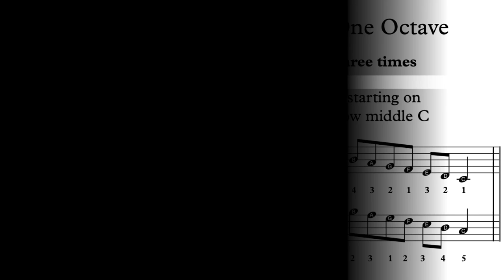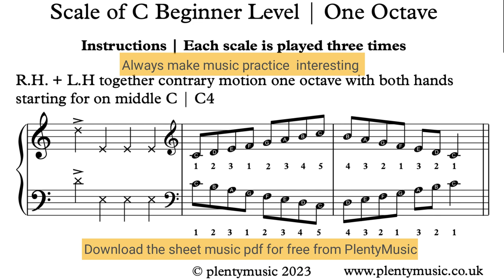Scale of C | 132bpm | Beginner Level | Keyboard & Piano Practice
The scale of C is presented as a practicedrill or warm up where keyboard players & piano players can play-a-long & accompany the backingtracks. free

The backing tracks are available both on the PlentyMusic website and YouTube. The accompaniment tracks have a range of tempo from 60 to 144 beats per minute (bpm)

Improve music practice with PlentyMusic pdf sheetmusic & accompaniment downloads.

The playing sequence is as follows:
Right hand one octave
Left hand one octave
Right and left hands together one octave similar motion

At the beginner level the scales should be played evenly & smoothly (legato)

Always make music practice interesting and challenging

Use a mobile phone, tablet or desktop  to provide the backing tracks needed to enjoy scale practice as an ensemble activity.

When playing scales & in most other practical musical performance contexts fingers need to be close to the keys

The weight of the arm & hand should be imagined to be at the finger tips.

Aways imagine when  playing a keyboard instrument the the weight of the arm, hand & fingers are released as such through the finger tips

Scale practice does help in improving technique and  developing an awareness of  the range of an instrument

Security in playing scales means that the correct finger is in the right place

The level of the keyboard should be 72.5cms above floor level

If you play a keyboard standing up ensure that you at a comfortable level with the weight of the hands going downwards

Playing scales does encourage the development  of secure technique

Playing scales does encourage the development  of a controlled technique  control in ones playing

pdf sheet music scores and mp3 accompaniments can be downloaded from the PlentyMusic website. Improve music practice routines with PlentyMusic accompaniments.  Beginner, improver, intermediate and advanced level sheet music scores are available for many different musical instrument combinations. Music scores are written and presented in staff notation.  Free scores are also available. Many different performing styles are represented on the PlentyMusic website from early times through to classical and popular. represented on the PlentyMusic website from early times through to classical and popular.